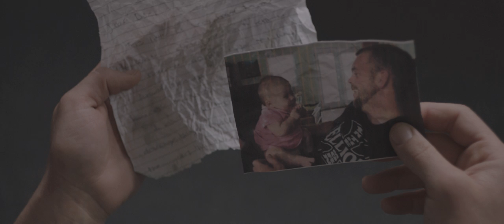Son Lux ⁠— "Ransom" (Official Video)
Directed by Jingyi Shao and Jess Jing Zou.
From the LP "Lanterns" by Son Lux.
Written, Performed & Recorded by Son Lux

A SELECTION OF the Los Angeles and Austin Music Video Film Festivals.

STARRING: Lisa Porter, Myrsadyse PangBurn, Dianne Zankich, Paul Hird, Donielle Mitchell and David Locksley

PRODUCTION DESIGNER & EDITOR: Jess Jing Zou
H&MU: Alex French
COLORIST: NORTON (at Nightshift LA)
STUNT COORDINATOR: Johnny Yang, Malay Choeung
1st AC: Alicia Fischmeister, Mike Valentine
2nd AC: Lee Koko
GAFFER: Will Elder
KEY GRIP: Rich Robles
SOUND: Jordan Evans, Ken Kobayashi, YeMing Chen
PA: Ellie Chaika, Rainer Weinbrenner, Sabina Fooks
EXTRAS: Joe Bergman, Jared Morgan, Gabriel Alvarez, Rhoda Pell

SPECIAL THANKS: Jeff Obrow, Hill St Boxing Gym, Del Amo Mobile Home Park, Ian Ward, Jim Evans and Geoff Campbell at Untitled, Kris and Alex Cho, our amazing cast and crew and Son Lux.